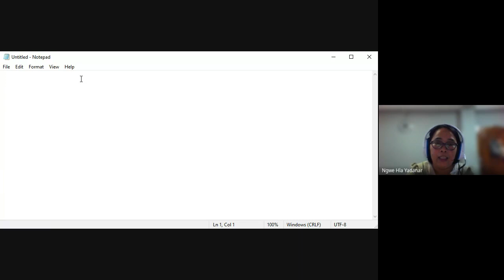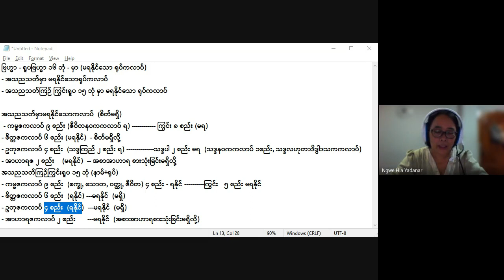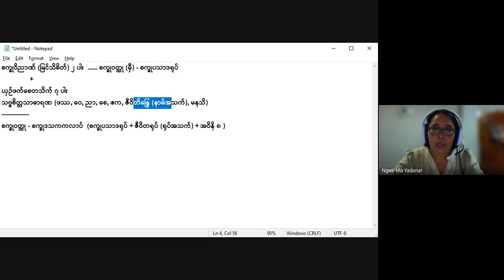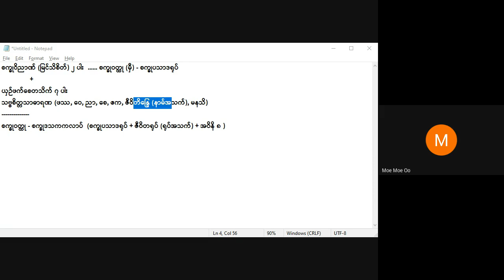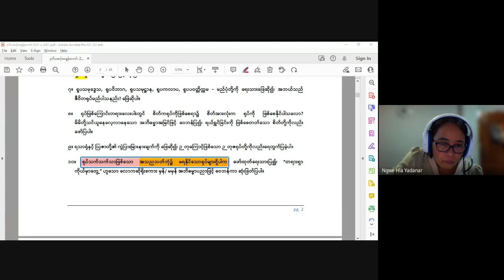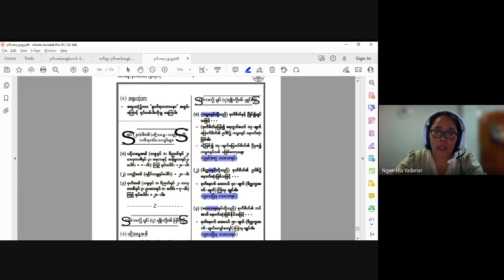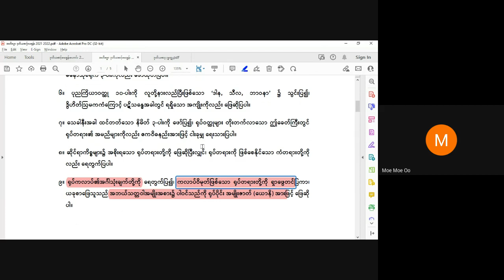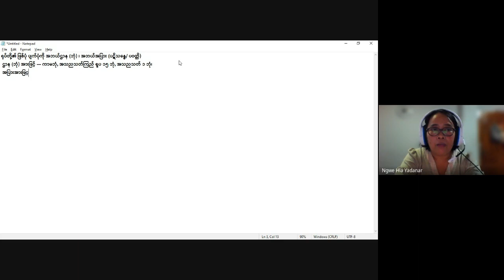အဘိ ဒု-ဆင့် ရုပ်ပိုင်း မေးခွန်းလေ့ကျင့်ခြင်း 11 9 23 ဒေါ်အိမွန်စိုး (စူဠအာဘိဓမ္မိကဝိသိဋ္ဌကလျာဏဉာဏဓဇ)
ရူပကလာပ
ရူပပဝတ္တိက္ကမ